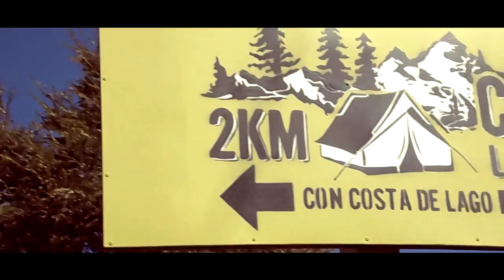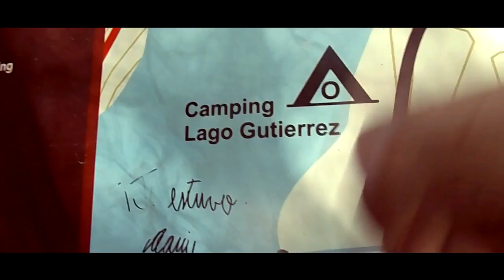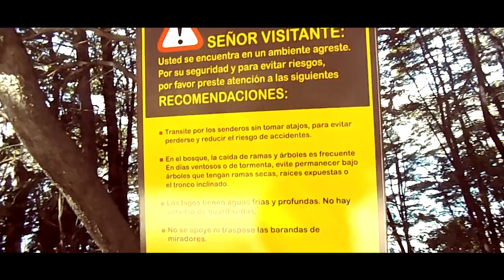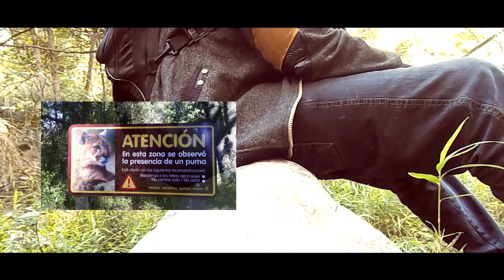Vamos de paseo - 03 L&W:Bariloche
Un pequeño paseo a una excursión rápida.

Living and Walking: Bariloche pretende ser un proyecto donde se muestra las distintas caras de la ciudad donde vivo.
Música Intro: Viento y Revolución - Marco Droetto.
Licencia: BY- SA (Creative Commons)